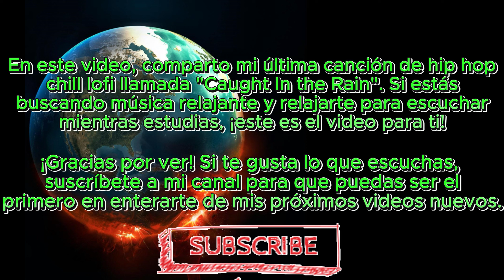Surviving a Rain Shower: Gregory David's Thrilling Experience Lofi Hiphop 2023 Relaxing Study Music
Feeling tense and stressed? Why not try some chill out beats to relax and destress with this soothing track of low-fi hip-hop beats? This upbeat track is perfect for studying or working, and will help you to focus and get ahead in your work or studies.

Take a break and listen to this track today to get in the mood for a relaxing night of sleep! Thanks for checking out this music track, and I hope you enjoy it.

¿Te sientes tenso y estresado? ¿Por qué no pruebas algunos ritmos chill out para relajarte y desestresarte con esta relajante pista de ritmos de hip-hop de baja fidelidad? Esta pista optimista es perfecta para estudiar o trabajar, y te ayudará a concentrarte y salir adelante en tu trabajo o estudios.

¡Tómate un descanso y escucha esta canción hoy para prepararte para una noche de sueño relajante! Gracias por escuchar esta pista de música, y espero que la disfruten.